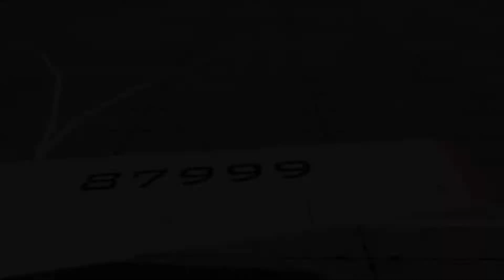Як-40 Пассажирский самолёт для местных авиалиний. Рассматриваем на стоянке. Симулятор DCS World.